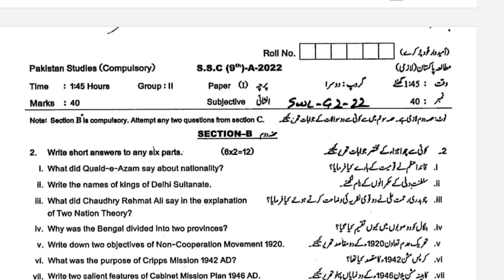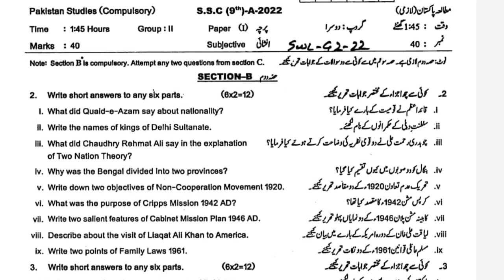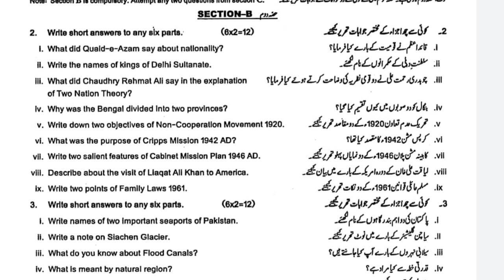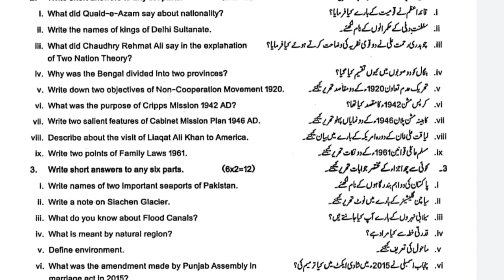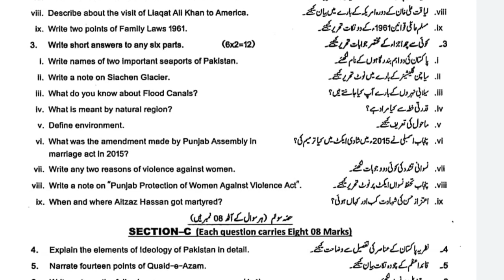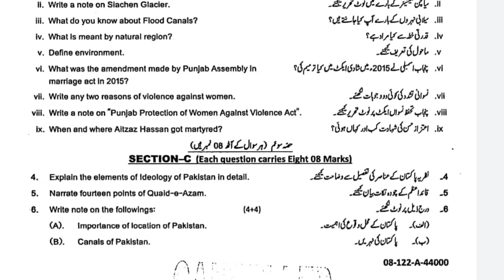9th class pak studies past papers | Pak Study Guess papers 2024 9th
9th class pak Study past papers Gujranwala board,
Pak Studies Past papers 9th Class Bahawalpur Board,
Pak Studies past papers class 9 in Urdu,
9th class pak study past papers pdf,
9th class pak study past papers english medium,
Pak Studies past papers 9th class in Urdu,
9th Class Pak study past papers Faisalabad Board,
Pak Studies past papers 9th Class Punjab board English Medium,
Pak Studies past papers 9th class 2022,
9th class Pak study past papers Sargodha Board,
Pak studies past papers 9th class Gujranwala board 2023,
Past Paper 9th class Pak Study Lahore Board,
Pak Studies Past Papers 9th Class Multan Board,
Past papers of Pak Studies Class 9 Rawalpindi Board,